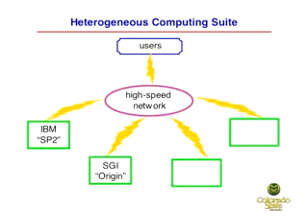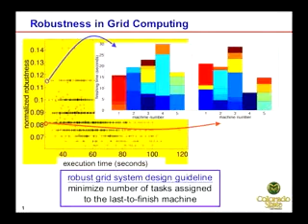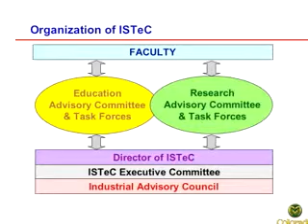Distributed Computing and Communication Systems - H.J. Siegel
Dr. Siegel's research focuses on distributed computing & communication systems, heterogeneous computing parallel processing, architectures & algorithms, and interconnection networks.  Dr. Siegel is the co-director of the new Center for Robustness in Computing Systems, and director of the Information Science and Technology Center. One goal of ISTeC is to bring faculty from different departments and disciplines together to establish an environment beneficial to graduate students in terms of the research they are doing and the education they are receiving. ISTeC also provides for the synthesis and interaction between faculty members of different departments.